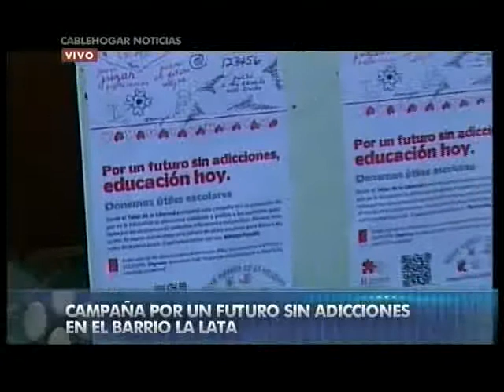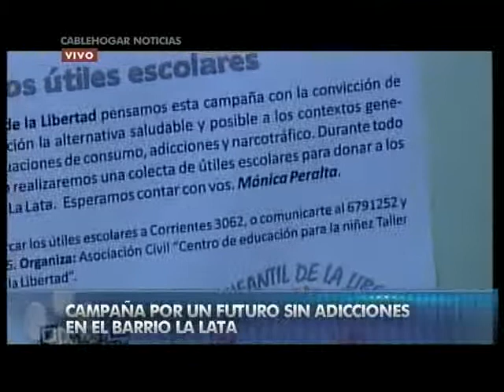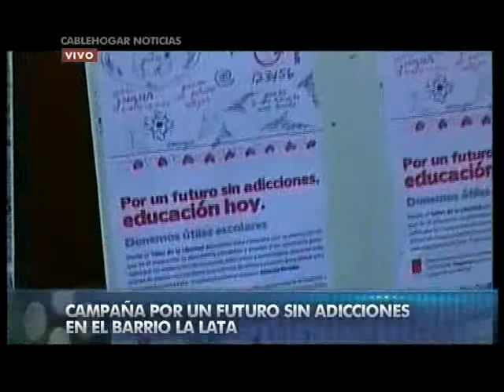Mónica Peralta y una campaña por un futuro sin adicciones